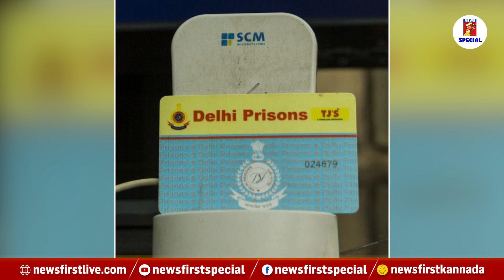Tihar ​ಖೈದಿಗಳಿಂದ ತಯಾರಾಗೋ ವಸ್ತುಗಳಿಂದ ಬರುತ್ತೆ ಕೋಟಿ ಕೋಟಿ ಆದಾಯ! | TJ Products | NewsFirst Special